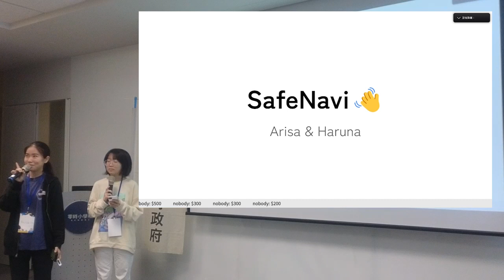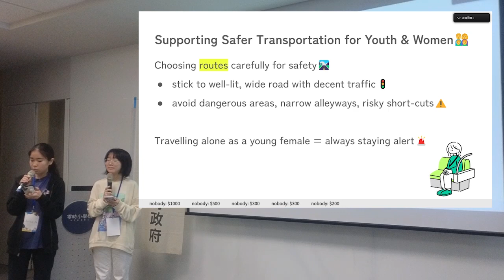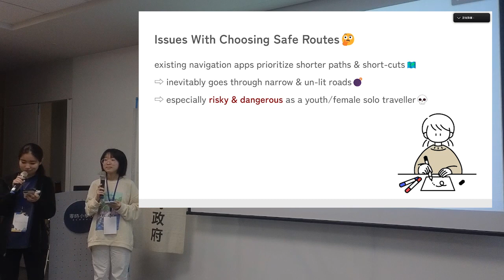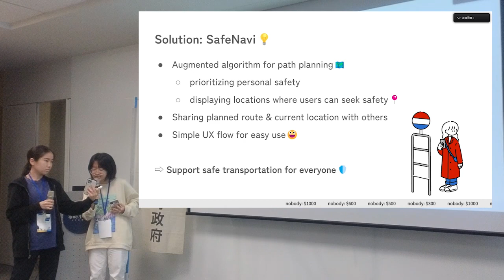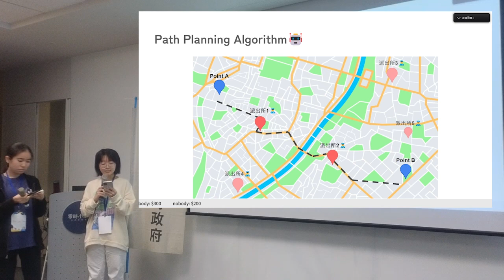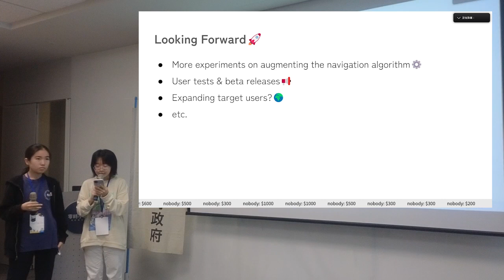g0vtw hackath61n — Civictech Challenge Cup U-22 — H2O ／ Map Showing Safe Routes to School for Childr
g0vtw hackath61n — Civictech Challenge Cup U-22 — H2O ／ Map Showing Safe Routes to School for Children

g0vtw hackath61n — 公民科技挑戰盃 U-22 — H2O ／ 兒童安全上學路線地圖